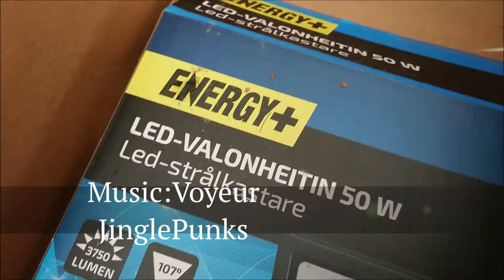Metsähiiri metsään 19052020 Holopainen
Musiikki: tekijä Jingle Punks kappale Voyeur